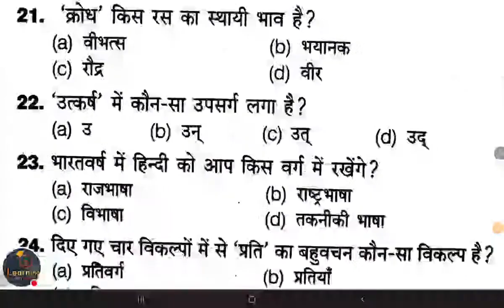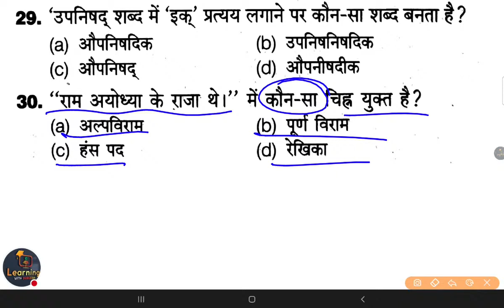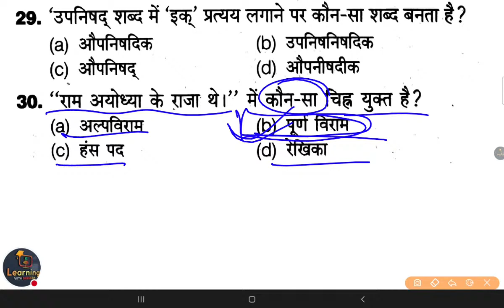UP TET& SUPERTET 2021 HINDI | UPTET Practice-08 एक नई शुरुआत UPTET_HINDI SUPERTET By Mukesh Sir